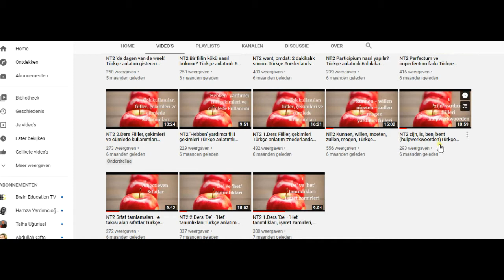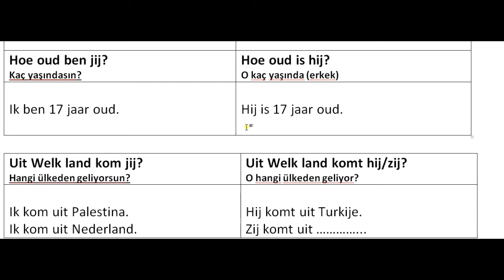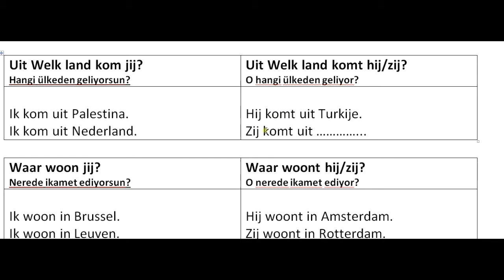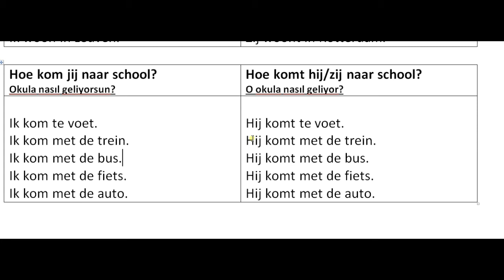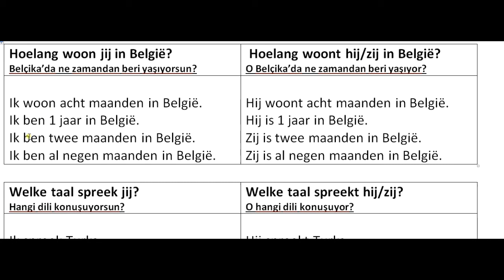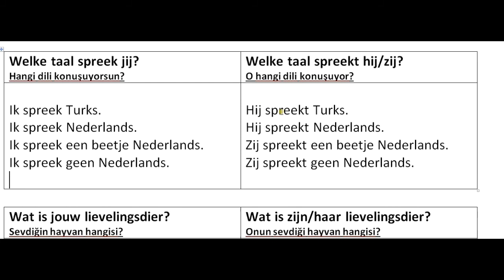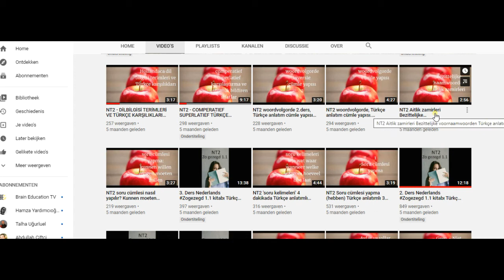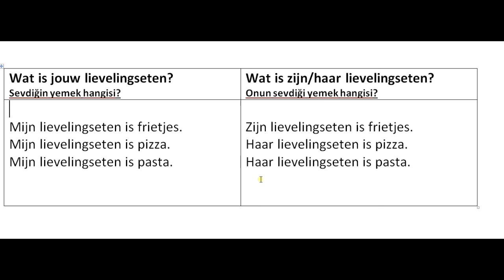10 DERSTE A1 HOLLANDACA 1.DERS (ZO GEZEGD 1.1)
Nederlandsders : HOLLANDACA İMTİHANA HAZIRLIK. Bu videomda sizlere Hollandac A1 seviyesinde, NT2 kitabına göre bilmeniz gereken ve İMTİHANLARDA çıkacak olan konuları anlatacağım. Flamanca/Hollandacaya disiplinli ve tekrar ederek çalışmayla dilin üstesinden geleceğinize inanıyorum. Hollandaca öğreniyorum.
Videoların, bu lisanı öğrenmek isteyenlere ulaşabilmesi ve emeğimize ufak bir teşekkür olarak beğeni tıklamanız ve sorularınızı çekinmeden yorumlarda belirtmeniz yeterlidir.

Saygılarımla,
Öğretmeniniz Murat